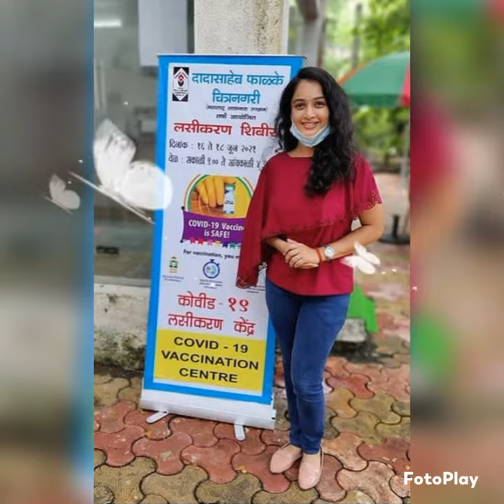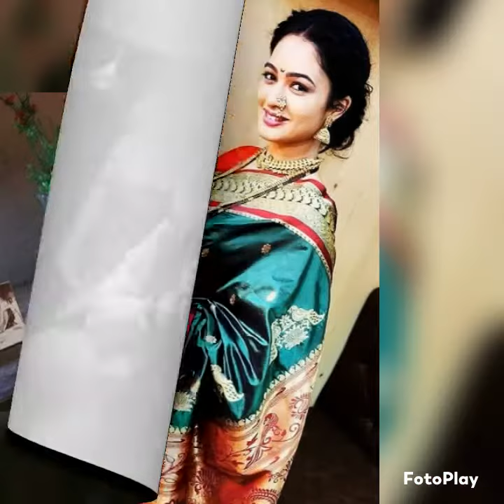Gauri//girija prabhu//instagram collection top 90 photos//💖💖//@Smiley status video😉😉